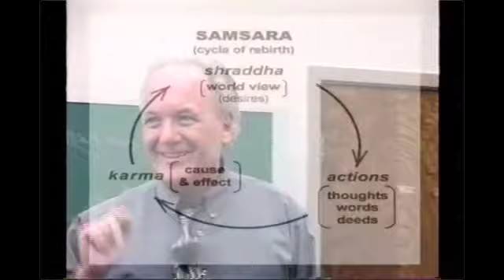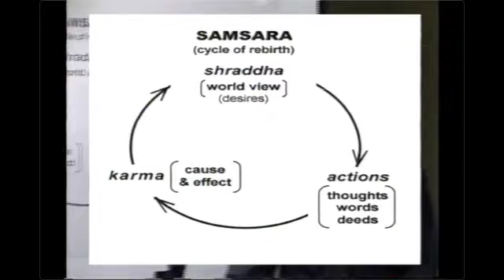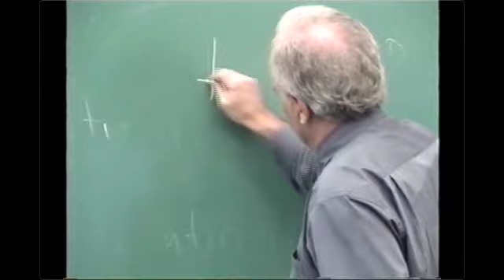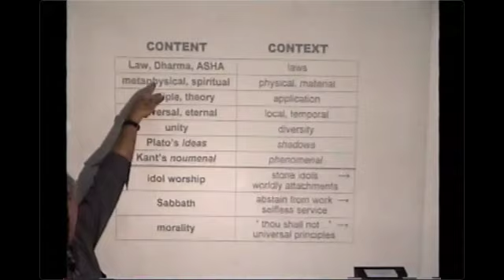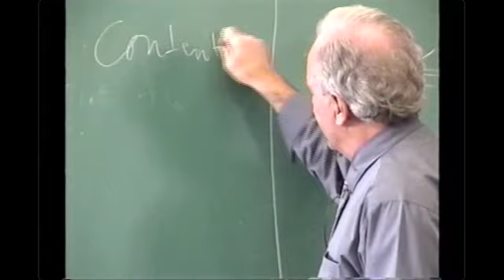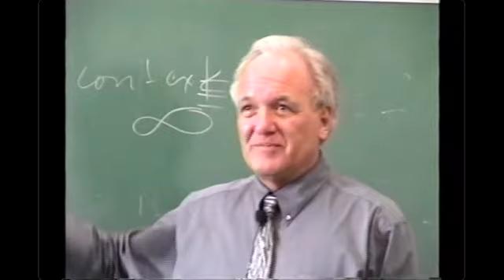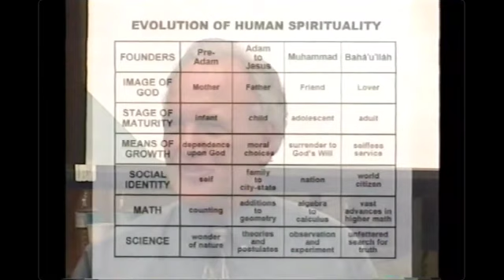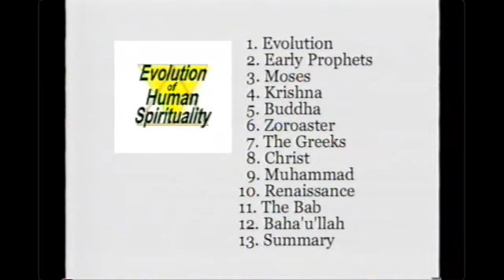Highlights - Evolution of Human Spirituality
"Evolution of Human Spirituality" offers a fresh perspective in the study of religion. Underpinning the lecture series is that religion is a divine, evolutionary process which guides humanity through stages of maturation from infancy to adulthood. These stages coincide with the revelations of divine messengers who reveal God's purpose for humankind in each age. The series begins with the ancient prophet Adam and concludes with the Revelations of the Bab and Baha'u'llah. Included are the western line of prophets from Abraham to Muhammad and the eastern line of prophets Krishna, Buddha and Zoroaster.  This video presents the highlights from the lecture series.